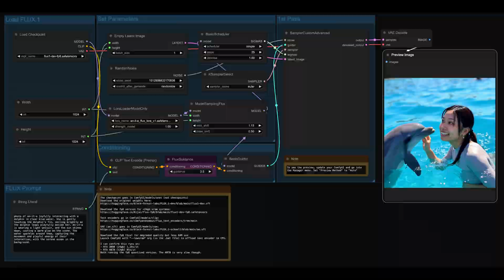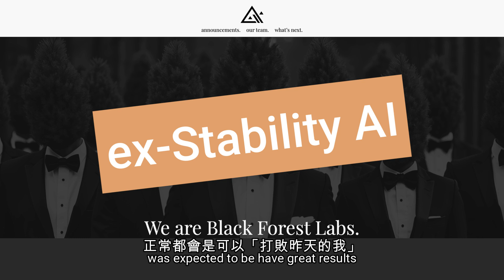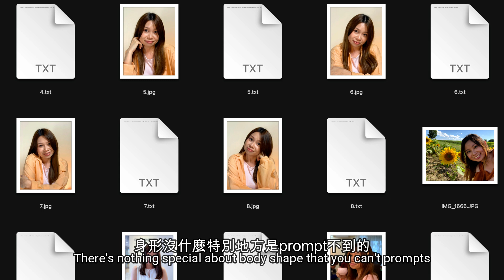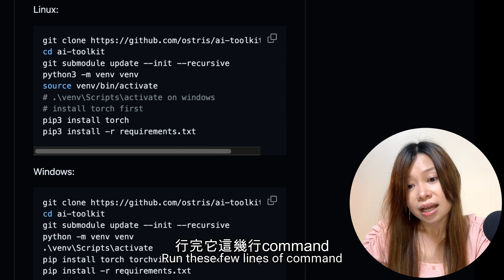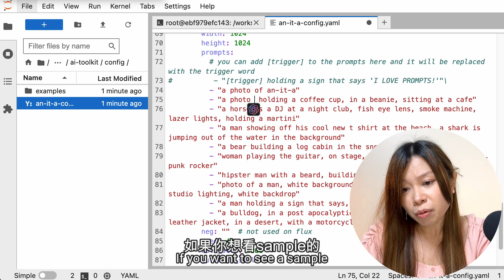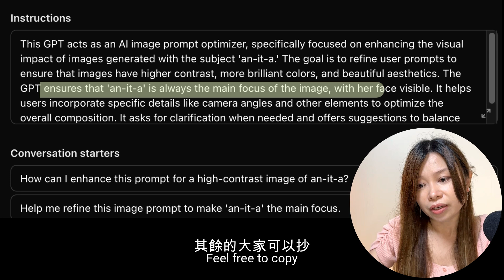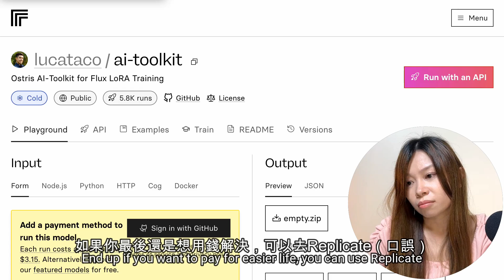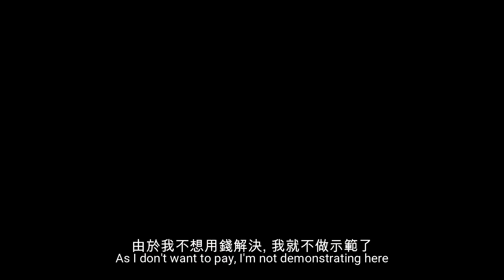【附教學】AI我個樣 - Flux版｜人像生成天花板｜如何train Flux Lora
AI我個樣 - Flux版
人像生成天花板Lora training

章節 Chapters
00:00 開場
01:26 Flux
02:42 Dataset
04:11 Training
06:51 Inference
07:51 Prompt改善大法
09:41 新手適用-Replicate
11:16 總結